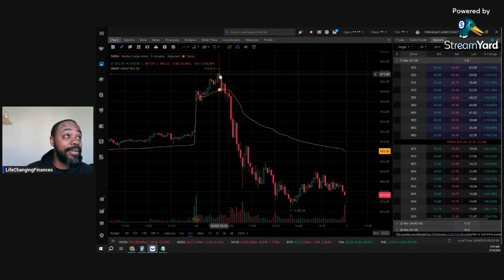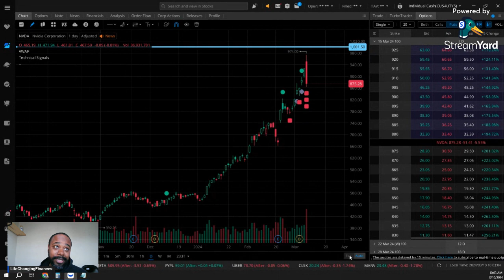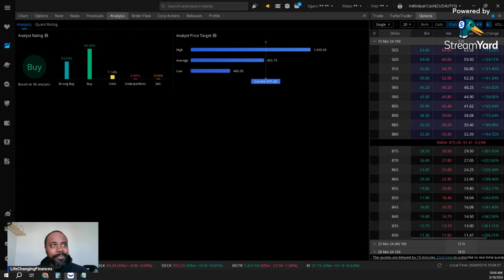NVIDIA IS ONE OF THE MOST OVERBOUGHT STOCKS ON WALLSTREET?